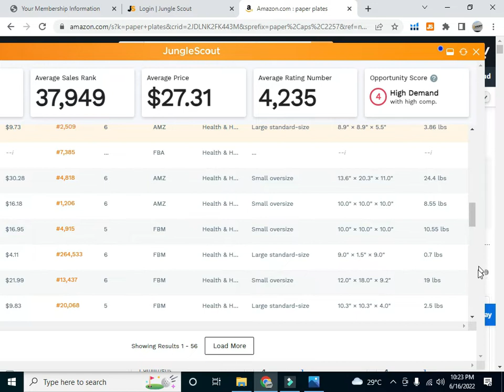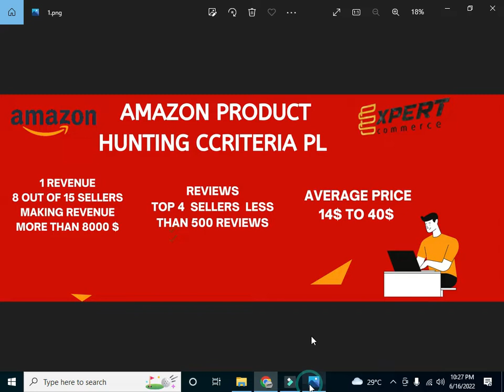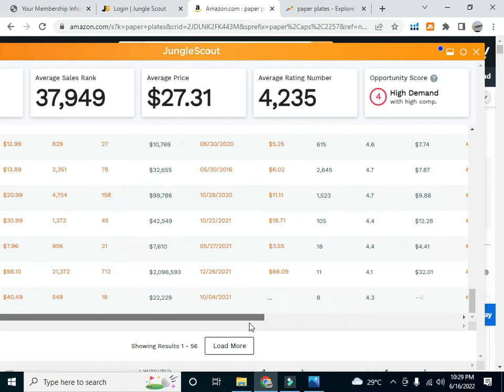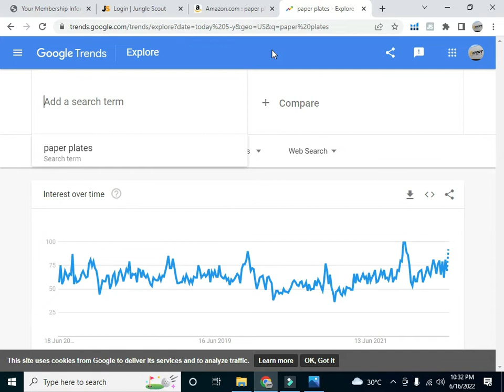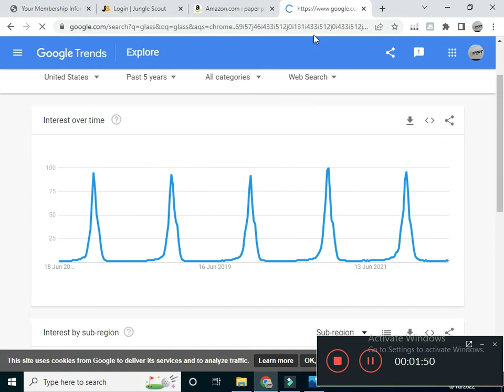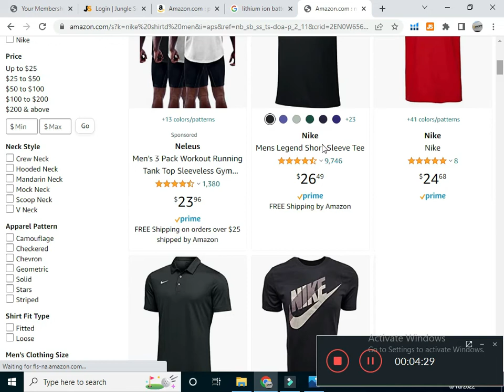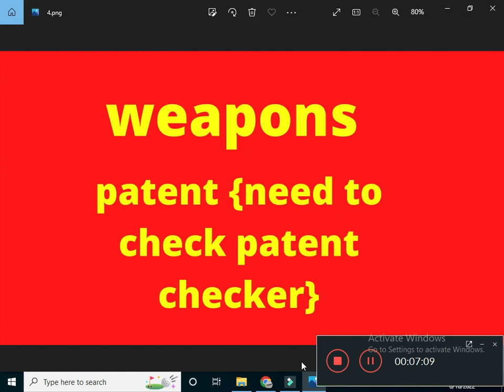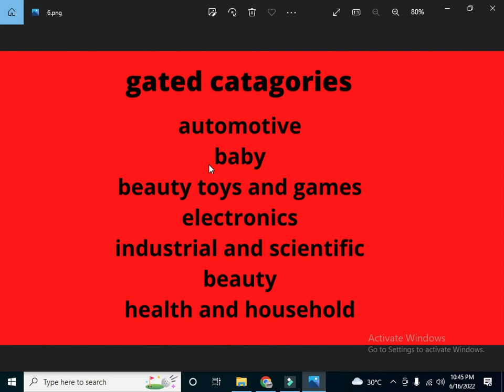amazon product research Criteria for Amazon FBA 2022 | Amazon Product hunting Criteria Urdu / Hindi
in this video i will tell you about amazon product research criteria  for amazon fba. this is latest criteria for amazon . by using this as a amazon virtual assistant you can easily research more thsan 40 % profit making product in only two hours.
this is a part of  free amazon virtual assistant course  in Urdu/Hindi.
in this i will discuss in detail how you can get  product idea for amazon.

amazon
amazon product research
product research
jeff bezos
amazon uae
amazon sale
amazon photos
amazon business
amazon gaming
amazon
amazon product research
product research

amazon fba
amazon seller
fba
amazon fba business
fulfillment by amazon
fba toolkit
amazon fba seller
amazon fba for beginners
fba amazon canada